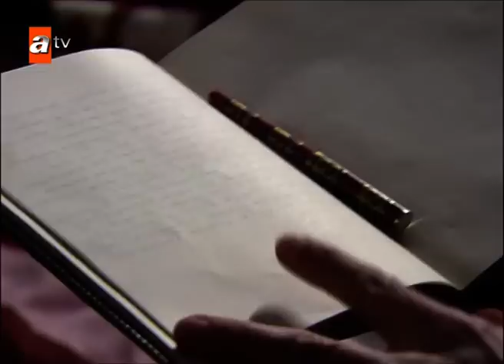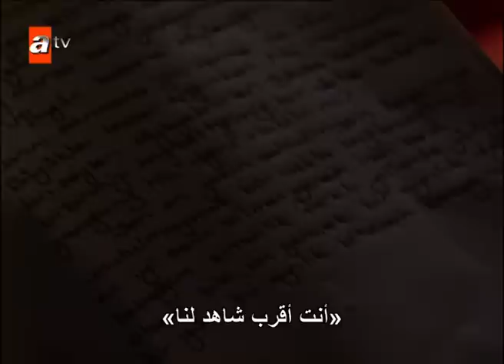لايُنتسى | الحلقة 78 | atv عربي | Unutulmaz